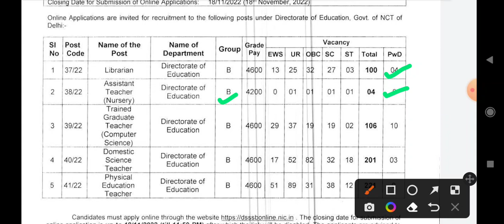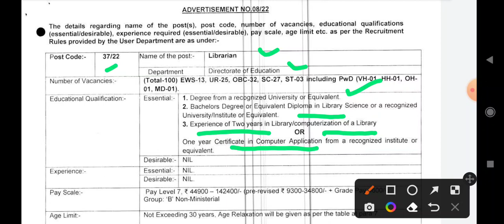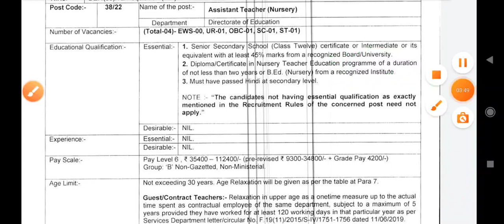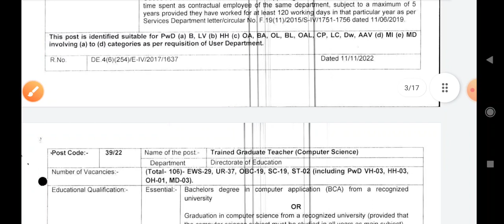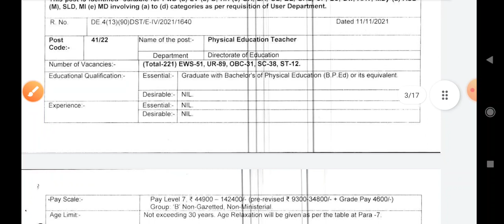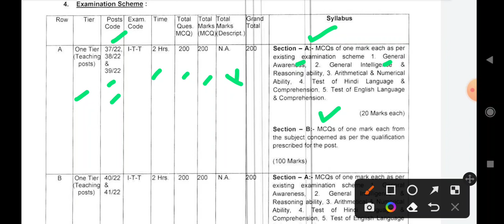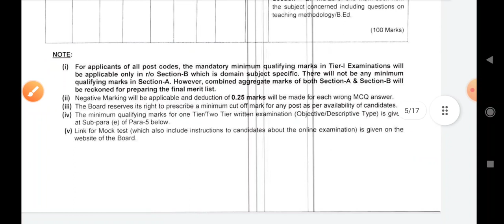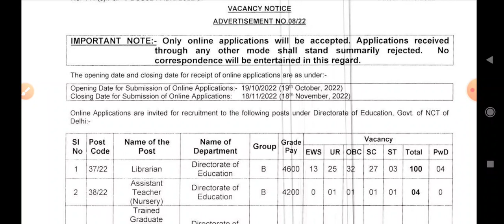DSSSB VACANCY 2022 आ गई। विज्ञापन जारी Nursery Teacher & TGT, LIBRARIAN Eligibility & Exam Pattern